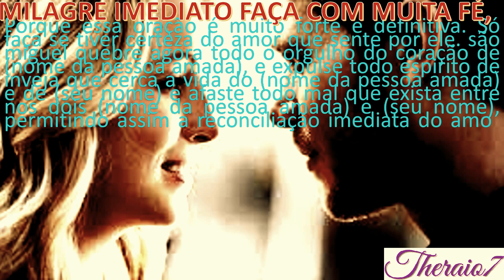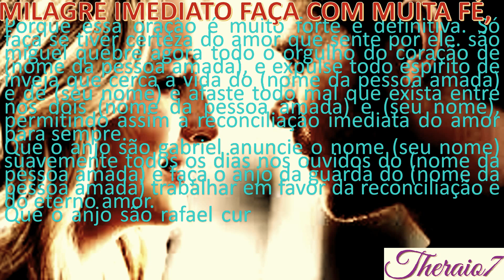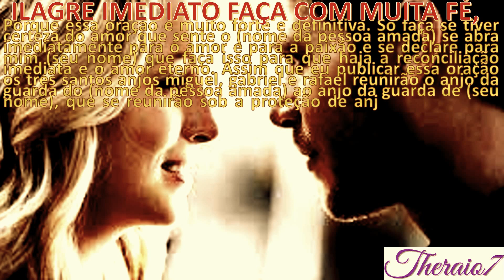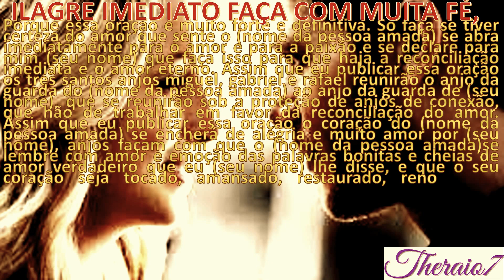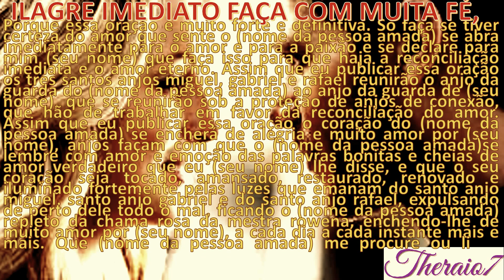MILAGRE IMEDIATO FAÇA COM MUITA FÉ, EM DEUS theraio7 4334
MILAGRE  IMEDIATO FAÇA COM  MUITA FÉ, EM DEUSUm canal ecumênico